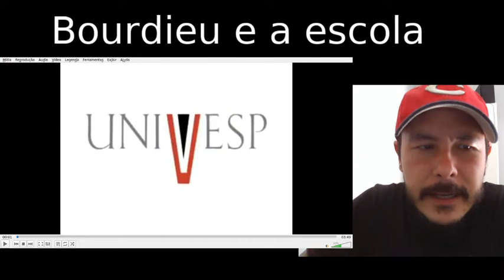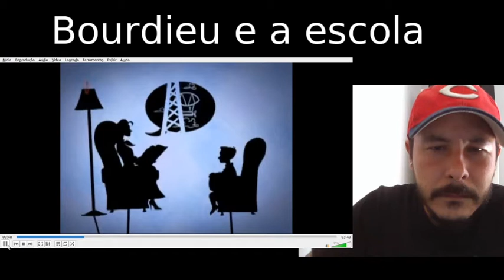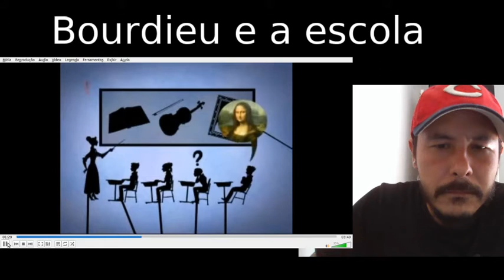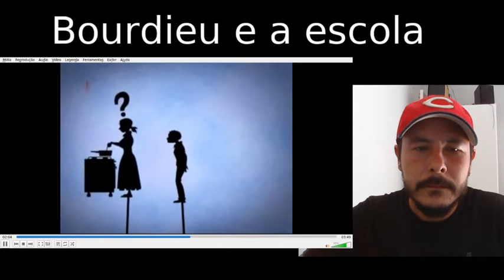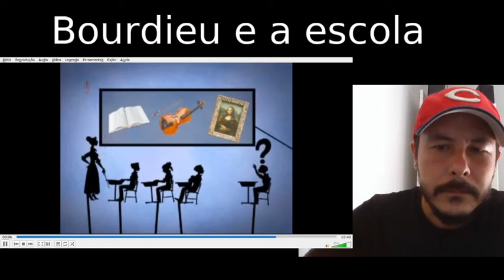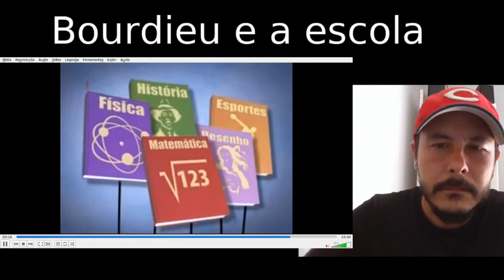Bourdieu: A Reprodução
Análise do teoria crítico reprodutivista de Bourdieu sobre a instituição escolar.